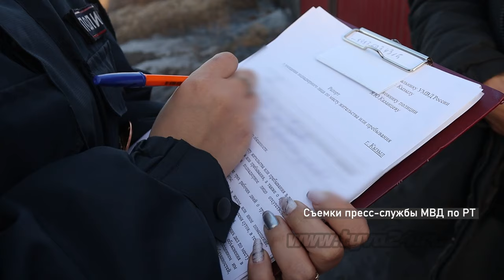МВД РТ в рамках акции «Рецидив» выявлено 23 правонарушения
В Туве с 1 по 5 апреля было проведено оперативно-профилактическое мероприятие «Рецидив». Основная цель – это предупреждение совершения ранее судимыми людьми повторных преступлений. В результате выявлено более 20 правонарушений по несоблюдению административных ограничений. Сколько подучетных человек было проверено, смотрите в материале далее.